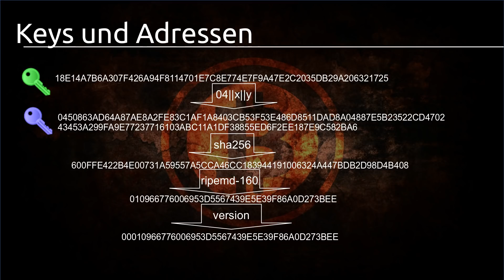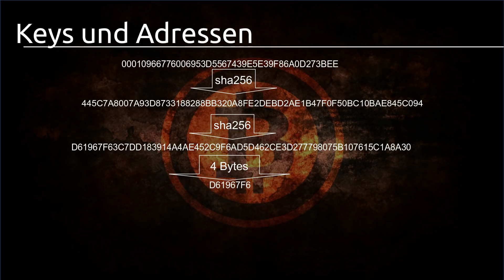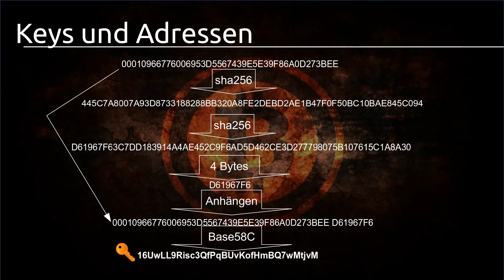Bitcoin Tutorial #14 - Von den Keys zur Adresse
In diesem Tutorial sehen wir uns die Theorie der Adress-Generierung an.

Playlist * *Meine Website mit allen anderen Kanälen und Newsletter* *